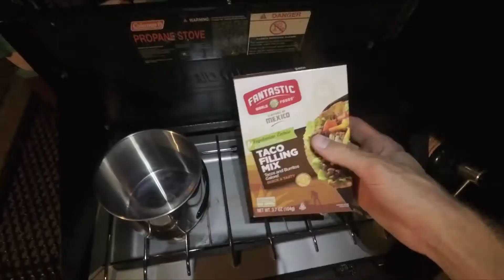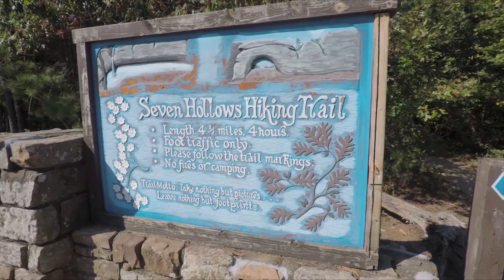Camping at Petit Jean State Park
Brooklyn and I camping and hiking at Petit Jean State Park.